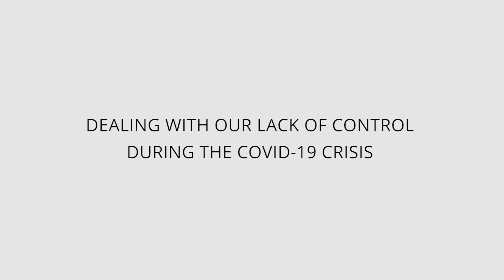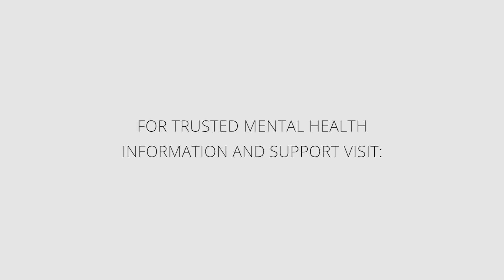Dealing with Our Lack of Control During the COVID-19 Crisis | HealthyPlace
Let's face it: This pandemic has taken away some of the control we have over our lives. This is a difficult time for sure, but recovering addicts can deal with feeling out of control. Watch.
'Crisis of Control During COVID-19 Quarantine'

Maintaining control in the crisis of COVID-19 feels nearly impossible, especially for recovering addicts. How can recovering addicts regain control? Find out at HealthyPlace.